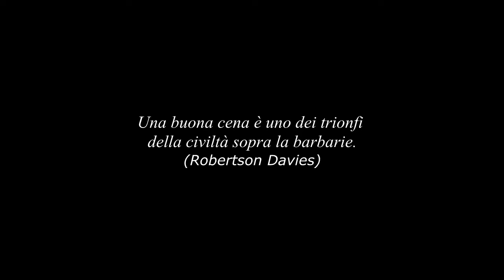Ristorante Pizzeria Fazenda San Paolo - Spot 2021 - La cena.